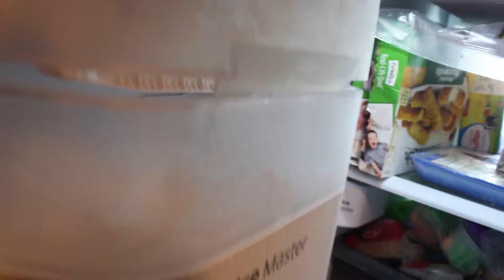CHEFFIN'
I AM THE GREATEST CHEF IN KS!
I AM SO GOOD!